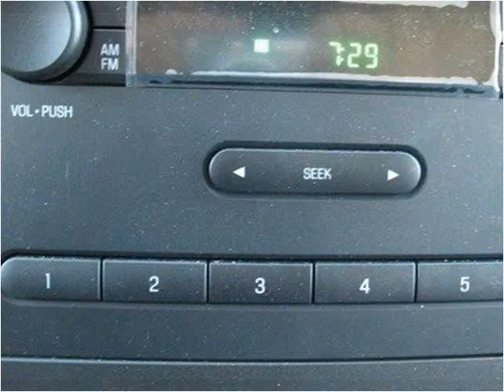2013 Ford E-Series Van New Cars Pittsburg PA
This 2013 Ford E-Series Van is available from Woltz & Wind Ford.